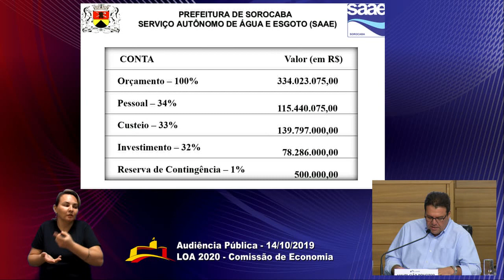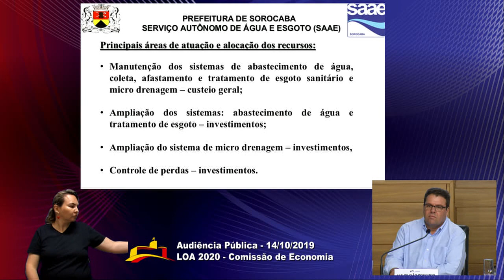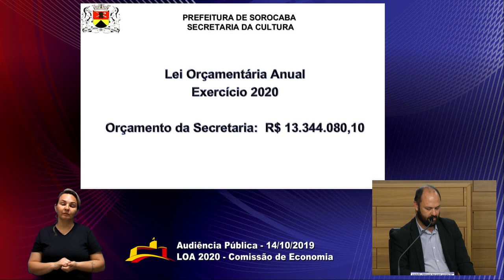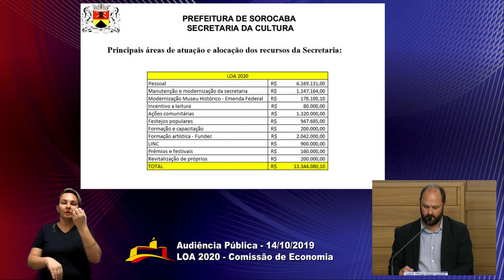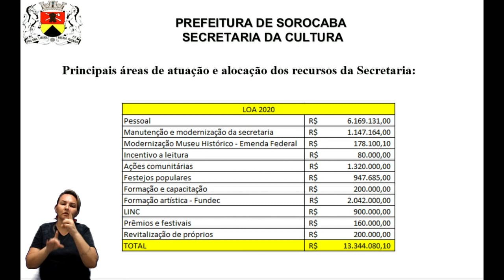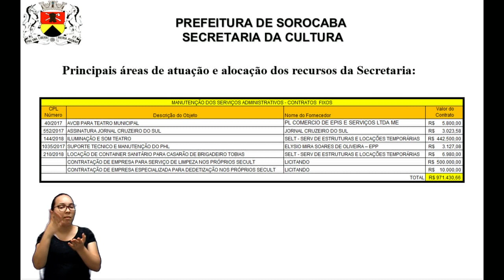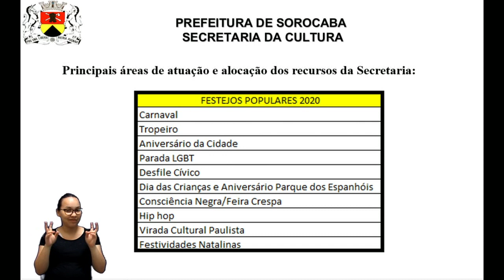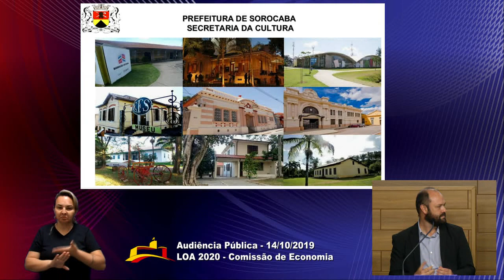Audiência Pública (Etapa 6) - Orçamento 2020 (Parte 2)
Audiência Pública sobre o Orçamento para 2020 (LOA 2020), sob o comando da Comissão de Economia, com as seguintes secretarias: Meio Ambiente, Parques e Jardins; Abastecimento, Agricultura e Nutrição; Cultura e Turismo; Saneamento; e Saae. Realizada na tarde de 14 de outubro de 2020.